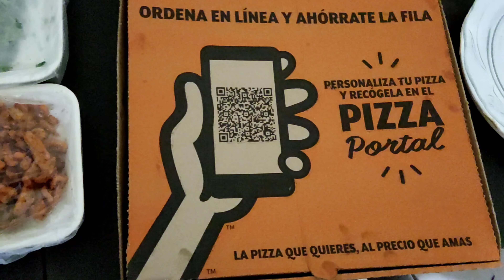Preparando la Pizza De Trompo/Pastor